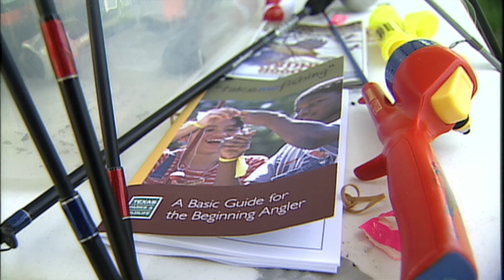Fishing for Conservation: Texas Aquatic Science: Chapter 13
The Texas Aquatic Science series explores our state's aquatic ecosystems from headwaters to ocean. Student pages and a link to an extensive teacher's guides is